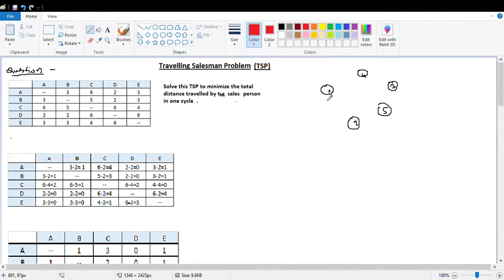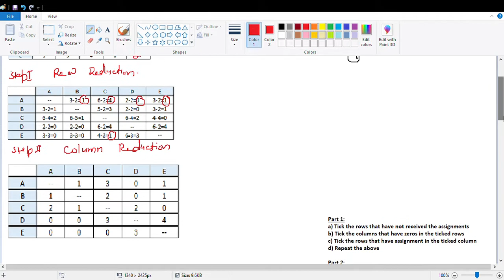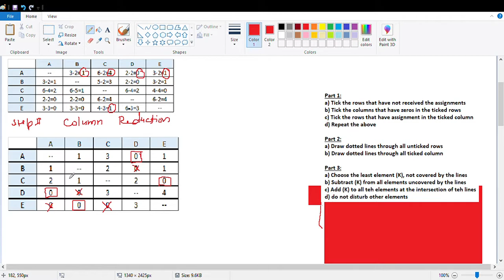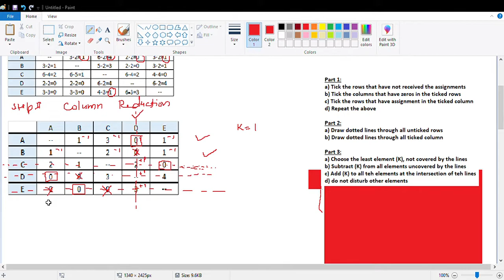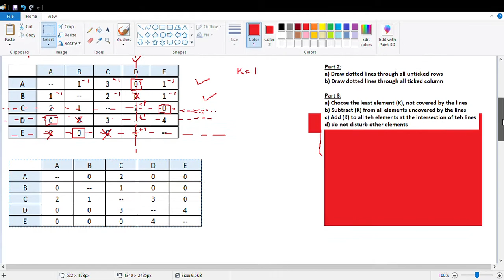travelling salesman problem (TSP) in Hindi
travelling salesman problem, TSP , Operation research, Hungarian , MBA, BBA.